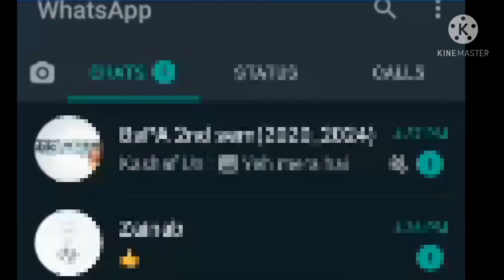Whatsapp New Unknown Features 2021| Jadeed Soch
Definitive New Hidden WhatsApp Secret Tricks of 2021.Useful WhatsApp hidden Tricks of 2021. Hidden whatsapp secret features that everyone should know 2021. Secret WhatsApp Tricks you should know. In this video we will show you new WhatsApp secret latest hidden awesome amazing tricks, tips, features, and settings you didn't know.